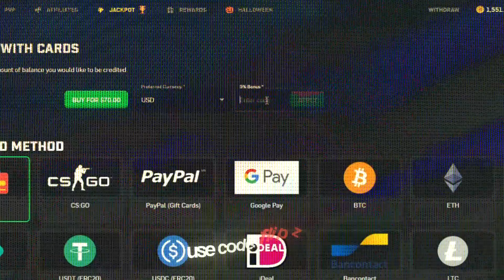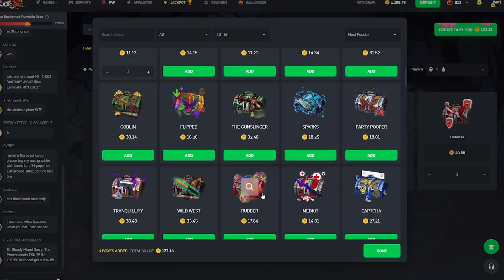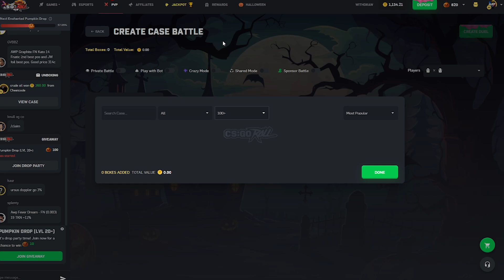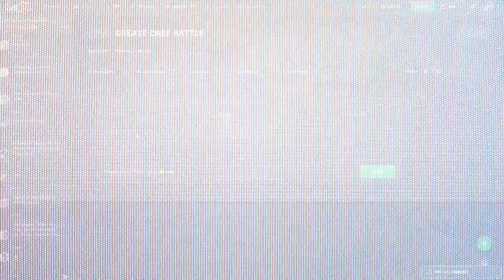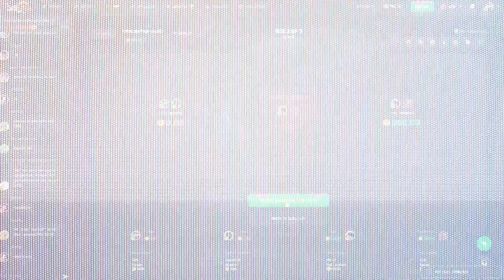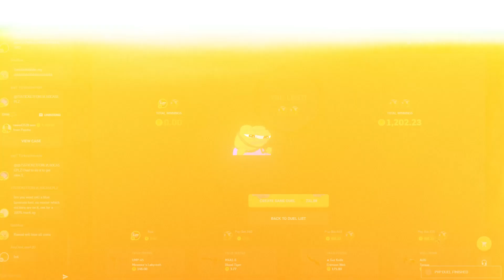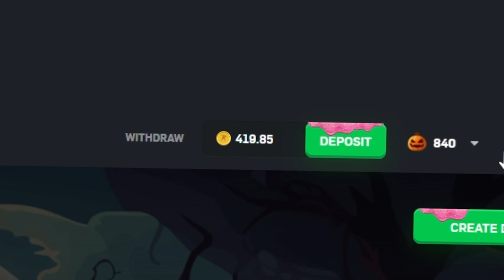i should have played CRAZY MODE... (CSGOROLL)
I absolutely should have recorded this video on CRAZY MODE... We are back on CSGOROLL and had a pretty solid session overall, there were some INSANE PULLS as well, I hope you enjoy!!!